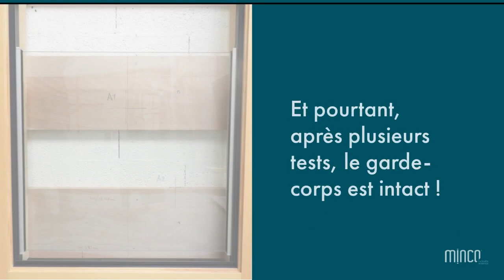Garde-corps vitré : invisible et intégré à la menuiserie | Minco - La Fenêtre Hybride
Chez Minco - La fenêtre HYBRIDE, choisissez la menuiserie esthétique et hautement sécuritaire ! La priorité est à l’esthétisme et à l’architecture !

En revanche, aucun compromis en matière de sécurité n’est concédé.
Le garde-corps invisible est intégré à la menuiserie et permet de garder une visibilité et une luminosité optimale !

Comble du style : un garde-corps invisible !

Mettez votre patrimoine en valeur grâce aux fenêtres HYBRIDES performantes, lumineuses et modernes !

Le garde-corps vitré est un élément architectural moderne et élégant qui allie sécurité et esthétique. Fabriqué à partir de verre trempé ou feuilleté, le garde-corps vitré offre une transparence remarquable, permettant de profiter pleinement de la vue tout en assurant une protection efficace.

L'un des avantages les plus évidents du garde-corps vitré est sa transparence. Contrairement aux garde-corps traditionnels en acier ou en bois, qui peuvent obstruer la vue, le garde-corps vitré offre une clarté inégalée. Le garde-corps vitré permet de profiter pleinement du paysage environnant, offrant une sensation d'ouverture et d'espace.

Le verre est un matériau non poreux, ce qui signifie qu'il ne retient pas la saleté ni les moisissures, et qu'il peut être facilement nettoyé avec de l'eau et du savon, ou des produits de nettoyage courants. Cela en fait un choix pratique pour les espaces intérieurs et extérieurs, nécessitant peu d'efforts d'entretien pour conserver sa beauté et sa clarté au fil du temps.

Le garde-corps vitré est un choix esthétique, sûr et facile à entretenir pour sécuriser les espaces en hauteur tout en préservant la vue. Son design moderne et transparent en fait un choix populaire pour de nombreux propriétaires et architectes qui souhaitent allier sécurité et esthétique dans leurs projets architecturaux. Que ce soit pour une résidence privée, un bâtiment commercial ou un espace public, le garde-corps vitré ajoute une touche de sophistication et de modernité tout en offrant une protection efficace.

Depuis 30 ans, Minco - La fenêtre HYBRIDE conçoit et fabrique des menuiseries et portes d’entrée HYBRIDES 100% françaises. Partout en France, 1500 installateurs professionnels du secteur font confiance au savoir-faire de nos spécialistes, à la qualité du design, à la minutie des couleurs intérieures.

A l’intérieur, le bois favorise la biodiversité et augmente le confort de vie. Couleurs intérieures haute dureté, sélection des essences de bois, chaque menuiserie répond à un cahier des charges d’écoconception strict.

Couleurs extérieures aluminium high-tech, d’un aspect satiné, mat ou texturé, l’aluminium offre une grande robustesse à l’ensemble des châssis et vous assure une personnalisation quasi illimitée.

La fenêtre hybride est à la fois technologique et esthétique, écologique et économique.
- 250 collaborateurs
- 27 000 m² de superficie d’ateliers, répartis sur 8 hectares
- 95% des bois utilisés tracés et éco-certifiés
- 100% de menuiseries entièrement démontables pour recyclage en fin de vie
Nous prenons des engagements concrets pour l’environnement et la santé. Nous préservons les ressources naturelles, réduisons et valorisons nos déchets, limitons notre pollution et préservons la santé de nos équipes.

Au-delà des performances économiques, Minco base les méthodes de management sur des valeurs d’ouverture, de progression individuelle et collective et de transmission des savoir-faire entre les générations.

Nos certifications produits : Norme NF et Avis de conformité FCBA

Notre entité est certifiée QSE :
- Management Qualité-Sécurité-Environnement
- Certification ISO 9001 (Qualité)
- Certification ISO 14001 (Politique environnementale)
- Certification OHSAS 18001 (Système de management de la santé et sécurité au travail)
Menuiserie éco-conçue entièrement recyclable et fabriquée en France.